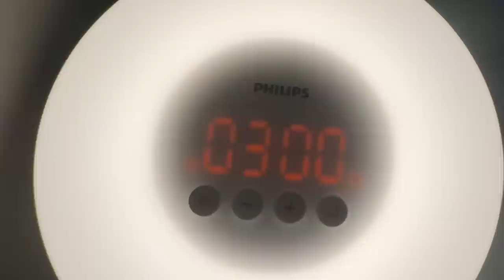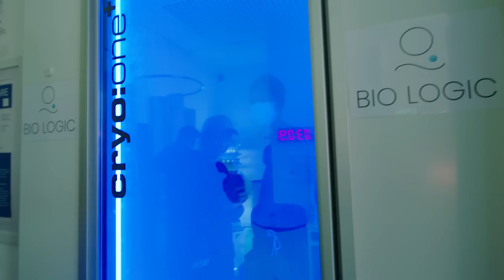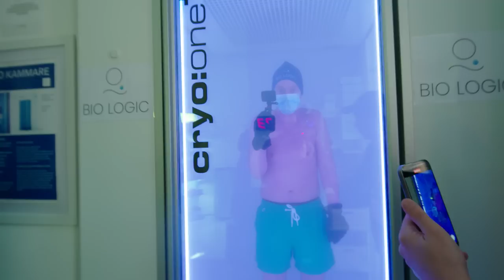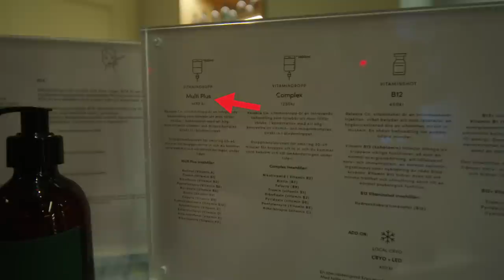BLIR MAN LYCKLIGARE AV PENGAR? | NYTTIG VS ONYTTIG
Återigen ska vi utföra ett högst vetenskapligt experiment för att komma fram till en 100% säker slutsats. Idag ska vi se om man blir lyckligare av att spendera pengar på en massa dyra behandlingar och om man blir olycklig av att utsättas för fysiska och psykiska påfrestningar!

Missa inte!